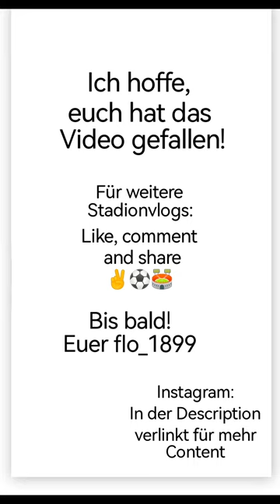Stadionvlog #1 - Wr. Sportclub vs SV Ried 0:2 (04.02.2023)